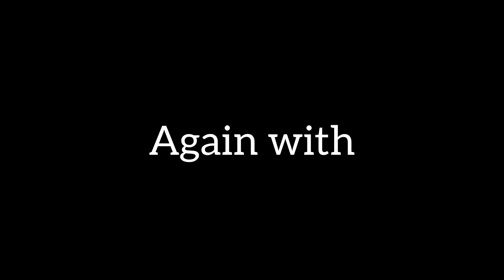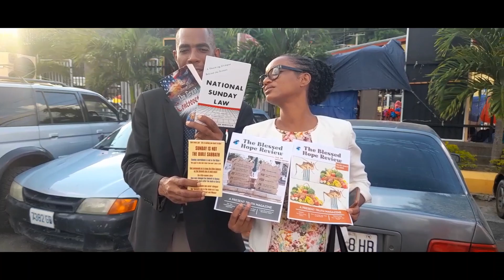Street preaching & evangelism in the capital of Port Maria. Hospitals preparing for something big!